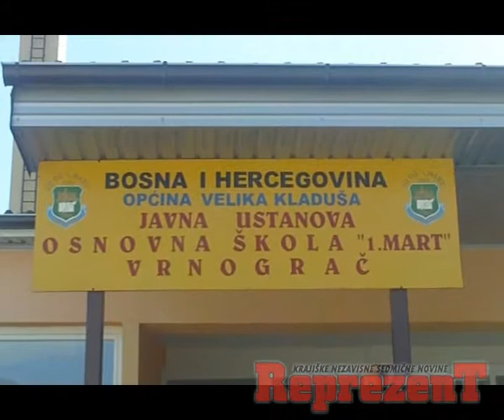Mala škola novinarstva OŠ "Prvi mart" Vrnograč